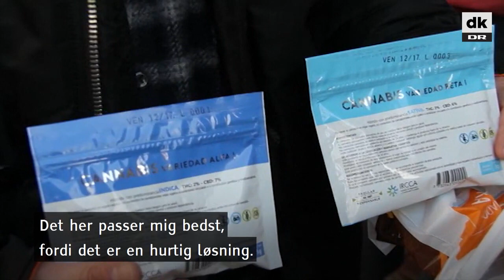Uruguay åbner marihuana-salg på apoteker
Mange har stået i kø for at sikre sig deres første pose med lovlig pot.